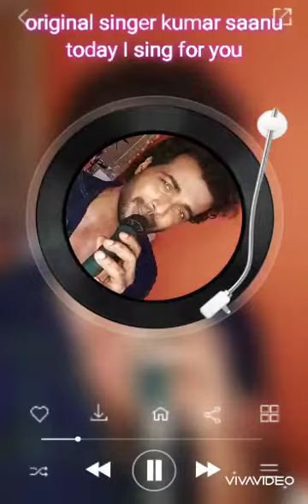original singer kumar saanu but today I sing for u.suresh gamage